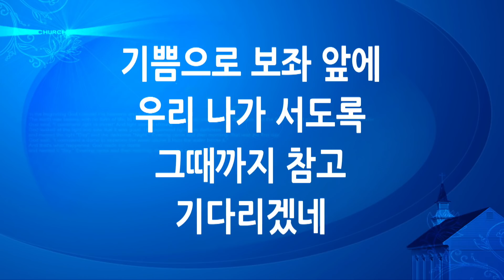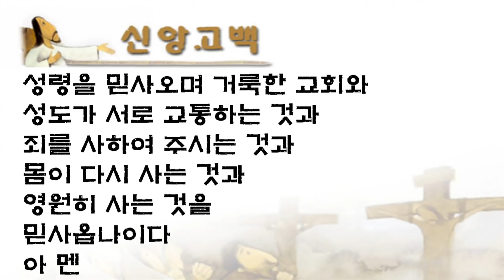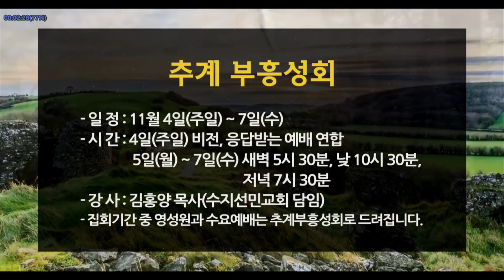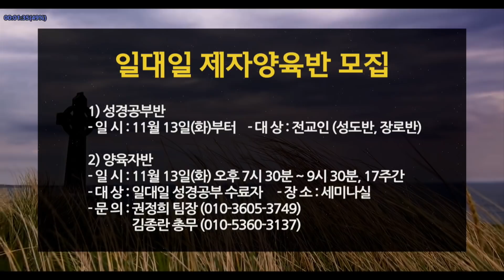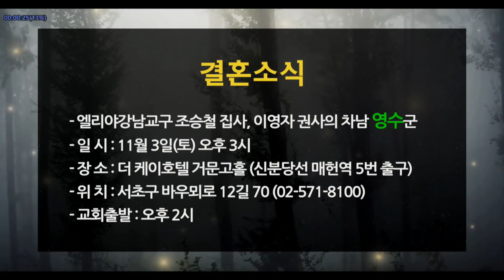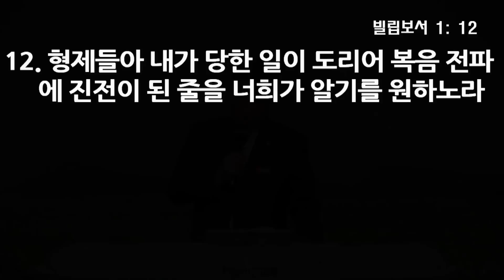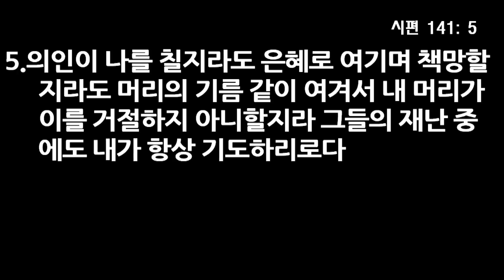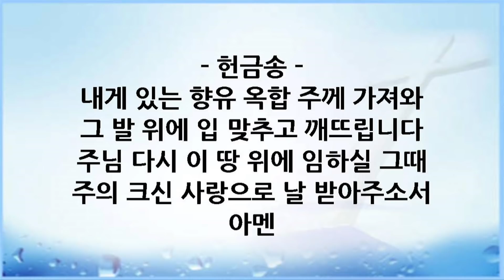18년 10월 28일 2부 전체 - 기름부음을 받은 자, 오영택 담임목사